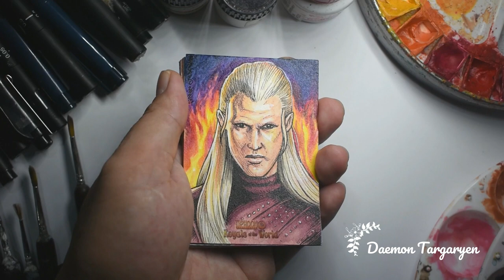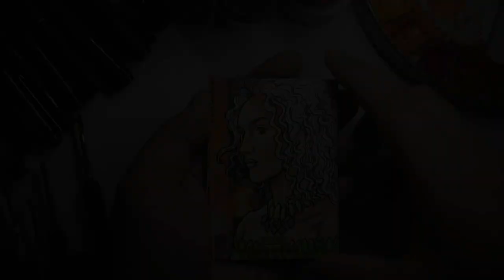SHOWCASE: Game of Thrones / House of the Dragon /Royals of the World Sketch Cards Drawings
SHOWCASE: Game of Thrones / House of the Dragon

Royals of the World Sketch Card set
Pen and Ink , Water Colors, poster colors, gouache on
2.5" x 3.5" sketch cards

Unfortunately due to busy schedule, I haven't recorded the work process for this Card set.